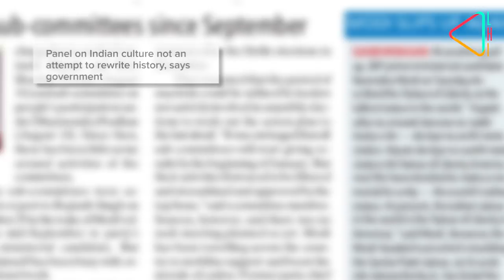Karna's Capital? | Mahajanapada Anga | Champa | Tales & Trails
Deep in Bihar, we trace the story of Champa, the ancient capital of Mahajanadapa of Anga. As per local lore, believed to be the capital of the Mahabharata's hero Karna,  it is also steeped in myth and legend. In Tales & Trails, we dig deeper and find the archaeological site of an old capital interestingly called Karngarh. Was this Karna's capital?